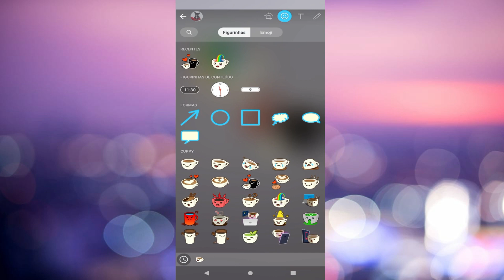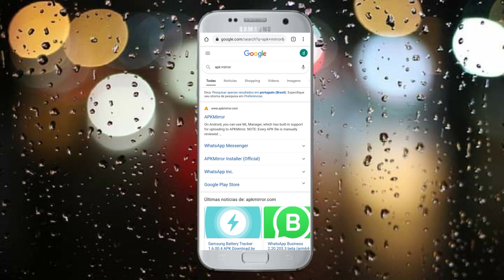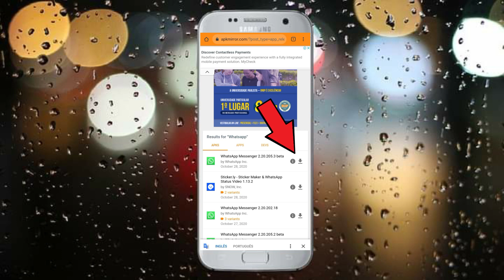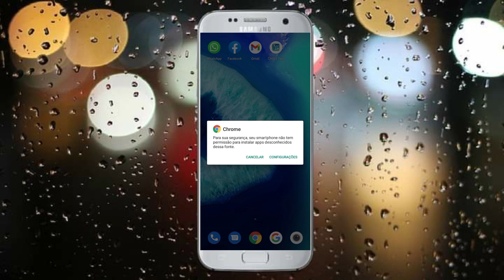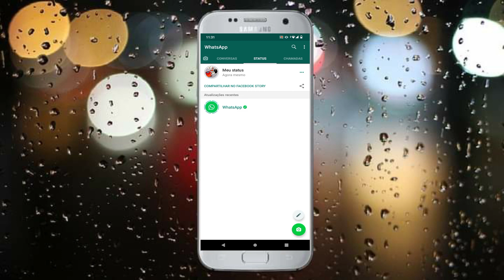🔴Como Colocar FIGURINHA no STATUS do WHATSAPP - [MÉTODO 100% FUNCIONAL]🔴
Como Colocar FIGURINHA no STATUS do WHATSAPP atualizado 2020.
Neste video eu vou te mostrar de uma maneira simples e facil como colocar figurinha no status do whatsapp em seu celular android.
Algumas pessoas tem me falado que não aparece para elas a opção figurinhas do whatsapp então resolvi fazer este video como colocar figurinha no status do whatsapp para ajudar.
Você vai ver como é fácil resolver este problema nos status do whatsapp então se você gostar deste video sobre como colocar figurinha no status do whatsapp deixe o seu like para nos ajudar.